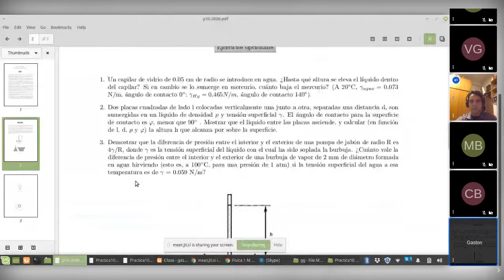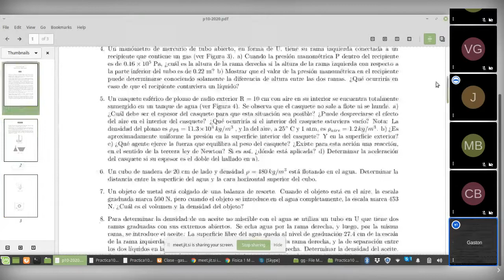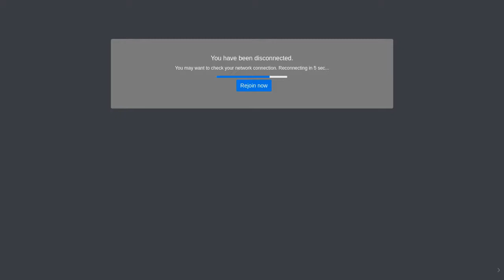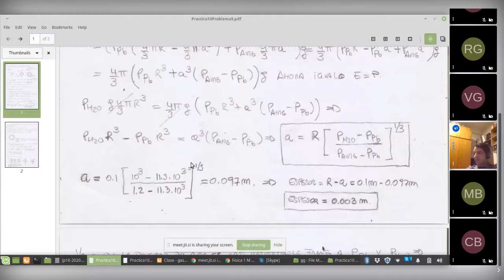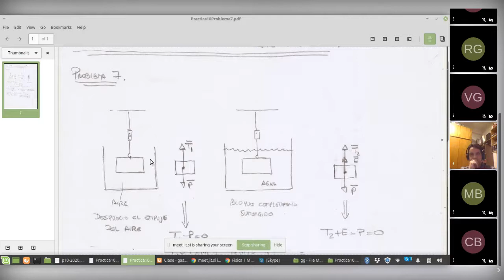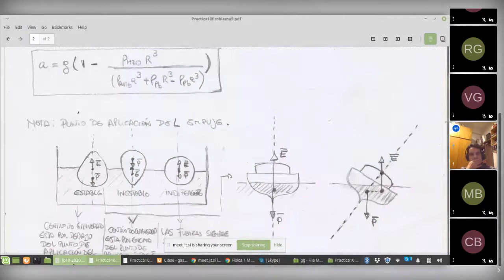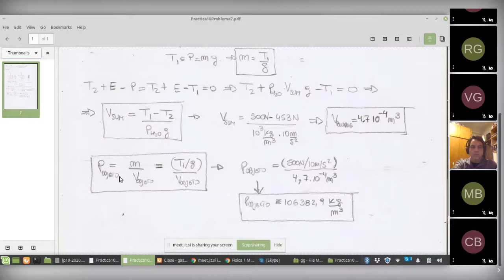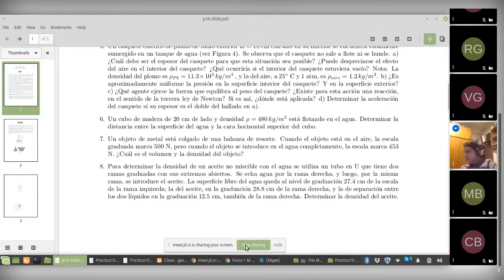Física I CIBEX - Práctica 10 - Hidrostática - Resolución ejercicios 5 y 7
Física I CIBEX 2020 - Comisión M1
Resolución de problemas práctica 10
Hidrostática
Ejercicios 5 y 7